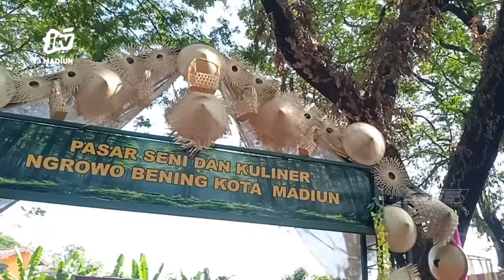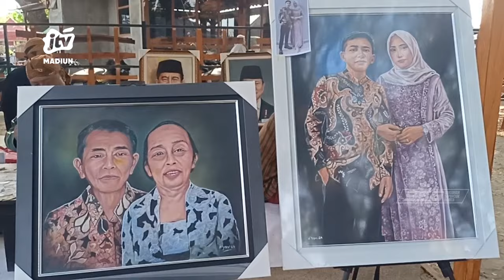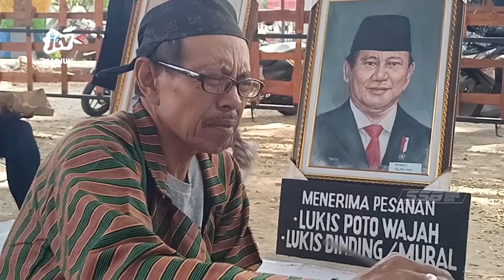KOTA MADIUN - Tilik Pasar Seni Dan Kuliner Ngrowo Bening